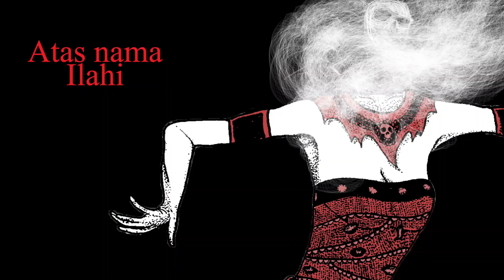KARTOSOEWIRJO? - Mandi Darah Saudara Sendiri ft. Lilik Maruki (Official Lyrics Video)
This lyric video is taken from one of the songs on the EP's debut album titled "MANDI DARAH SAUDARA SENDIRI" which was released on January 26, 2021.